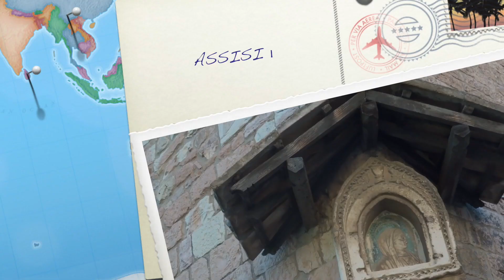ASSISI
Assisi vista passeggiando al tempo del Covid